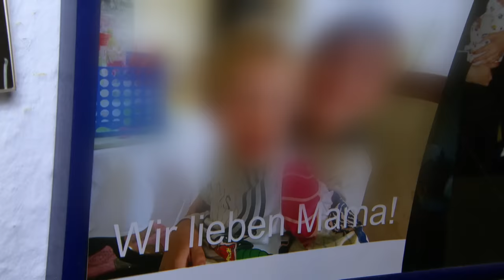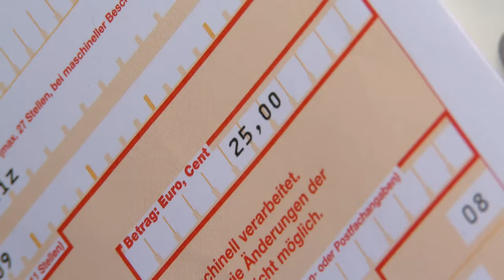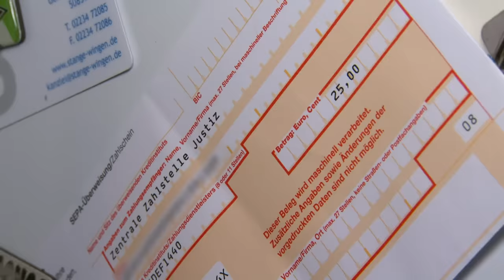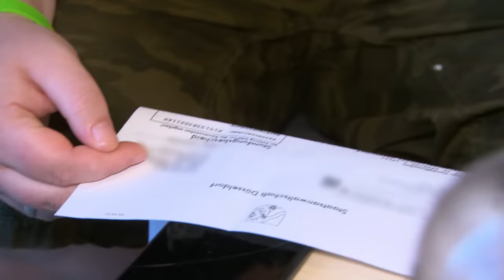Kampf um das eigene Kind! | Armes Deutschland | RTLZWEI Dokus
Vanessa und ihre Frau Jessi sind beide arbeitslos. Ihre Meinung: Für den Mindestlohn gehen sie nicht arbeiten. Lieber gehen sie nochmal zum Jobcenter in der Hoffnung noch etwas mehr Geld von Vater Staat zu bekommen. Ob das klappt?